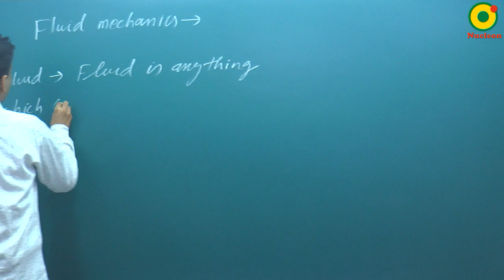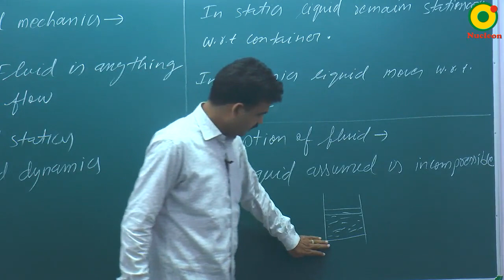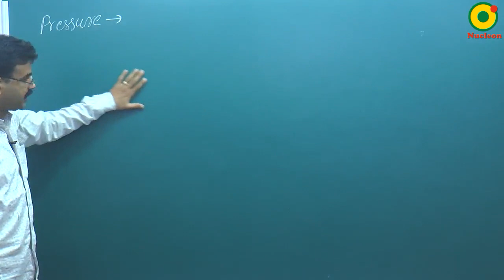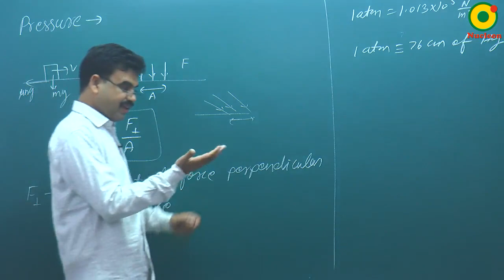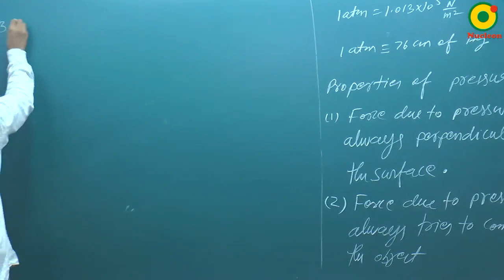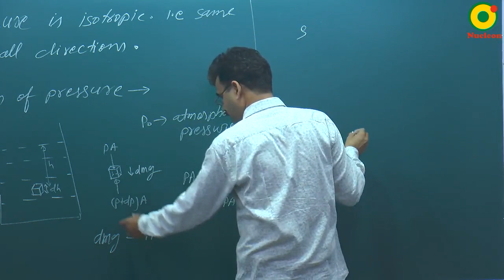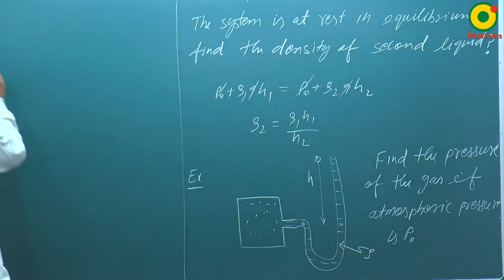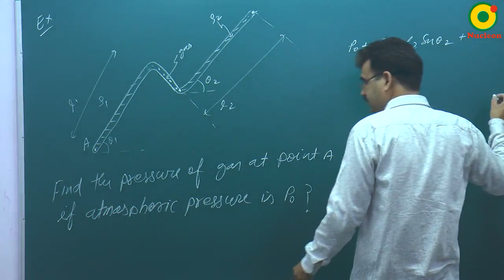Fluid Mechanics -01 By RS Sir B.Tech IIT Kanpur @ NUCLEON IIT JEE / NEET PHYSICS KOTA